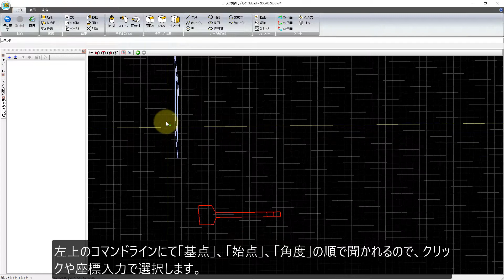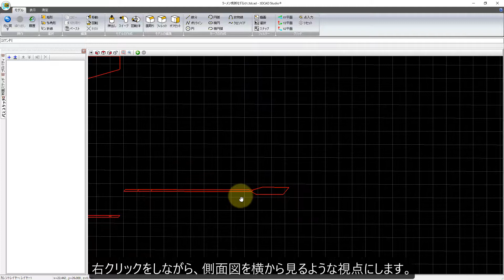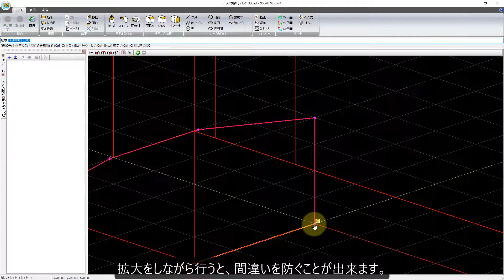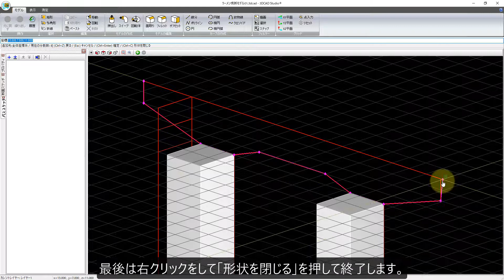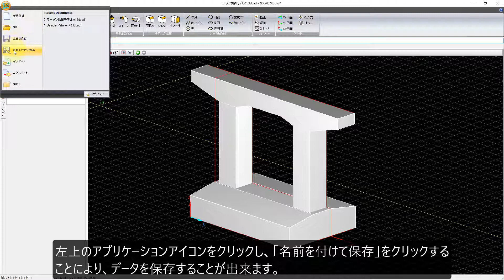3DCAD Studio(R)操作ガイダンスムービー (ラーメン橋脚モデル作成編)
CIMの3DモデリングをサポートするDWG連携ツール 3DCAD Studio(R)のモデリング操作ガイダンスです。